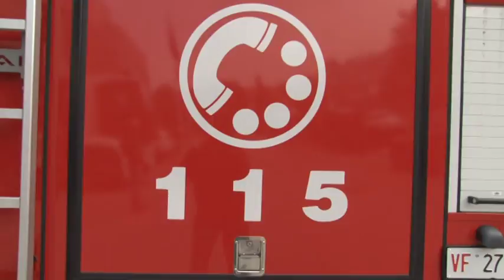I vigili del fuoco festeggiano Santa Barbara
Oggi presso il Comando Provinciale di  Chieti di via Masci, come in tutta la Regione, c'è stata la cerimonia per la ricorrenza del santo patrono dei vigili del fuoco Santa Barbara. Per l'occasione l'arcivescovo Bruno Forte ha celebrato una santa messa, alla presenza delle massime autorità civili e militari